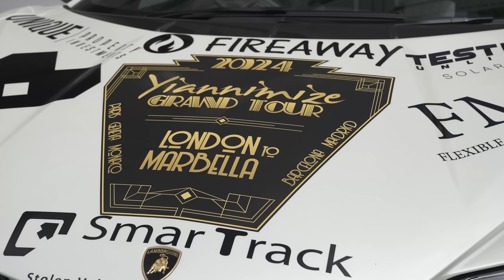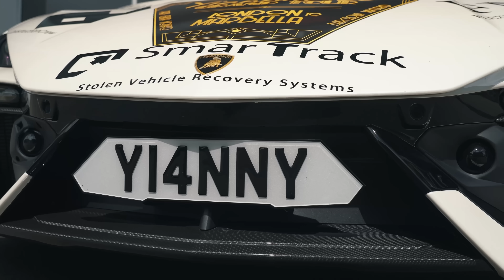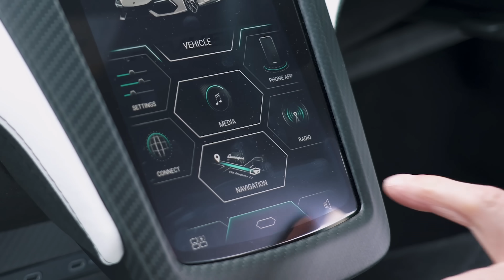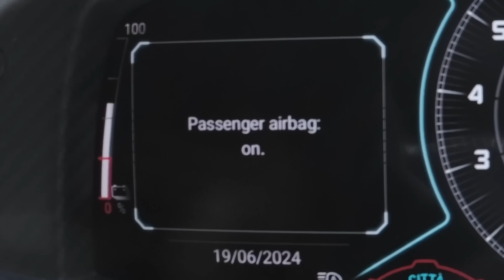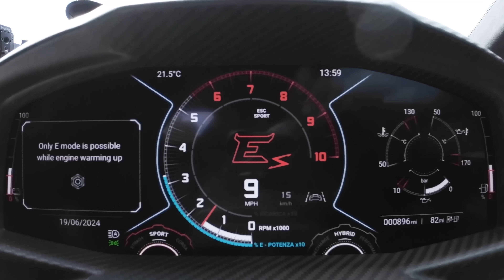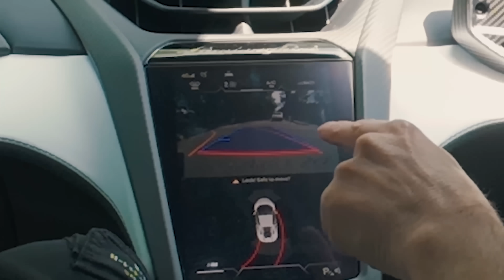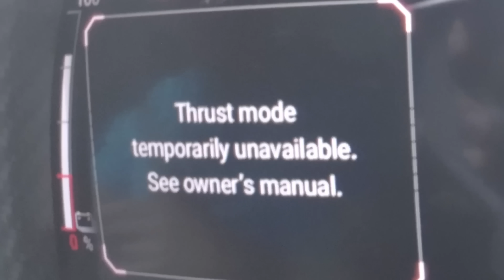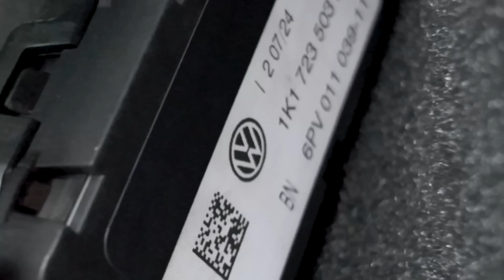Lamborghini Revuelto Reseña: ¡de 0 a 100 km/h y prueba en el mundo REAL!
¡Mat ha viajado a Yiannimize para revisar el Lamborghini Revuelto de Yianni!

El Revuelto es el nuevo superdeportivo insignia de Lambo, y Mat está a punto de descubrir si es un digno sucesor del todopoderoso Aventador.

Para empezar, ¡veamos el rendimiento! El Revuelto llega propulsado por un V12 de 6.5 litros atmosférico junto con tres motores eléctricos: uno en el eje trasero y dos en el delantero. ¡En conjunto, este superdeportivo totalmente nuevo produce unos poderosos 1,015 hp y ​​1,062 Nm! ¡Puede volar a 100 km/h en solo 2.5 segundos y tiene una increíble velocidad máxima de 390 km/h!

En cuanto al diseño, el Revuelto es inconfundible como un Lamborghini. En el frente, luce extremadamente agresivo, con enormes tomas de aire que flanquean el divisor delantero y rodeadas por enormes DRL de tres piezas. El perfil lateral se parece al Aventador (eso no es malo, claro está), y en la parte trasera la característica más destacada son los enormes tubos de escape cuádruples colocados en el centro. Naturalmente, también hay un difusor enorme y el glorioso V12 queda abierto a los elementos. ¡Sin embargo, está totalmente sellado para que nada pueda entrar!

Entra y el interior es muy similar al Aventador. Hay un nuevo conjunto de diales digitales que son súper brillantes y ofrecen una gran cantidad de ajustes, mientras que también hay una gran pantalla de infotenimiento en el centro del tablero. Sin embargo, aunque parece inteligente, no es el mejor sistema. ¡También parece que Lambo ha tomado una hoja del libro de Tesla, quitando el indicador y reemplazándolo por botones en el volante!

Entonces el Revuelto se ve y suena increíble, pero no es barato. Antes de agregar cualquier opción, ¡te costará alrededor de £450,000! Entonces ¿Vale la pena? ¡Tendrás que quedarte con Mat y Yianni para comprobarlo por ti mismo!